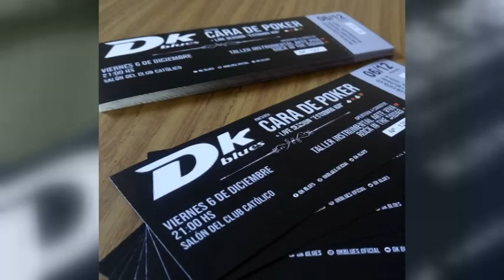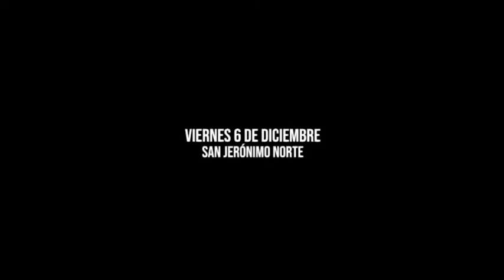Carlos Walker – DK Blues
Este viernes se presentan con su nuevo trabajo discográfico